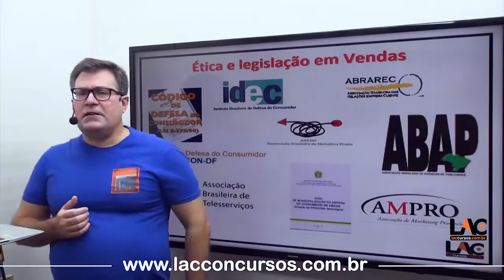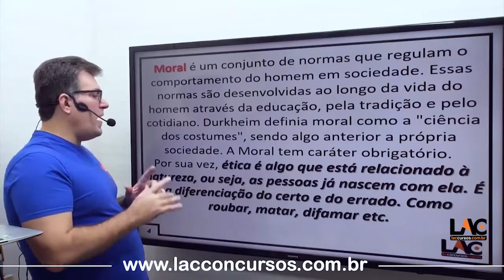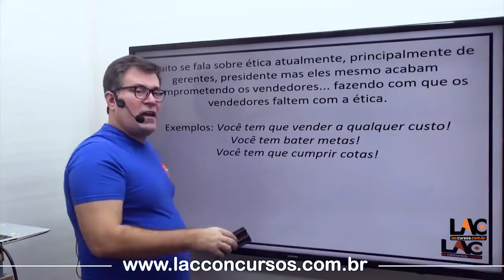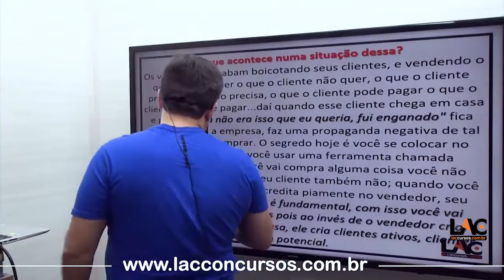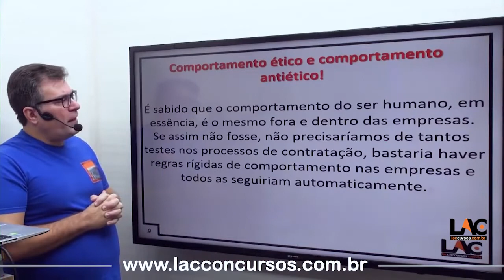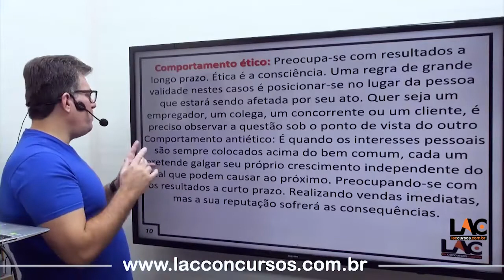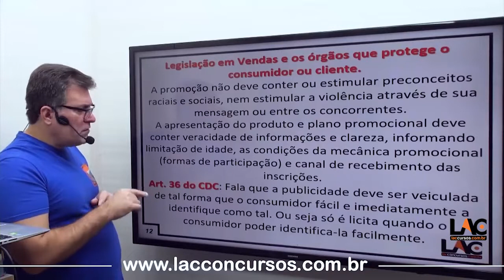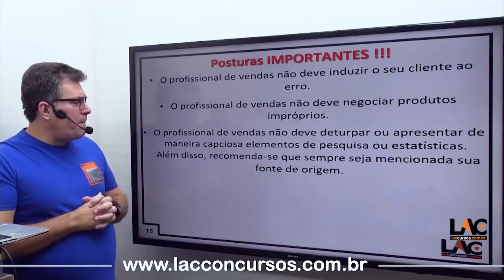13079 | Marketing - Vendas - Atendimento - Ética em Vendas